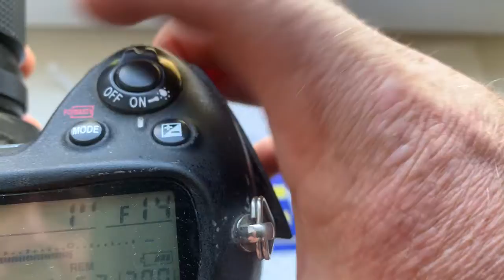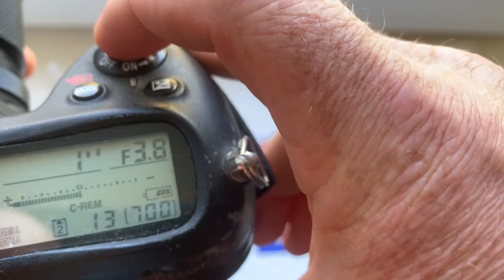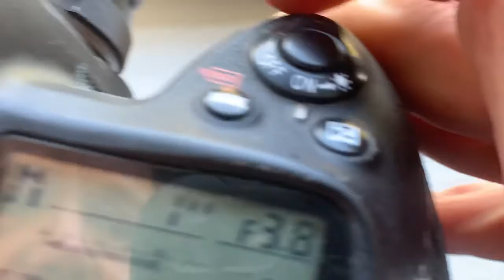Одуванчик Лушникова Nikon. (Для Вадима Л.)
Одуванчик Лушникова Nikon для
Vivitar 85-205/3.8-22
Для покупки одуванчика пишите мне на почту: